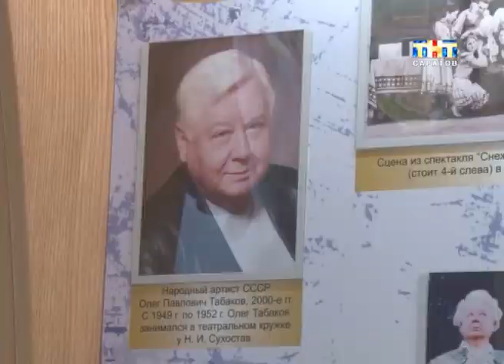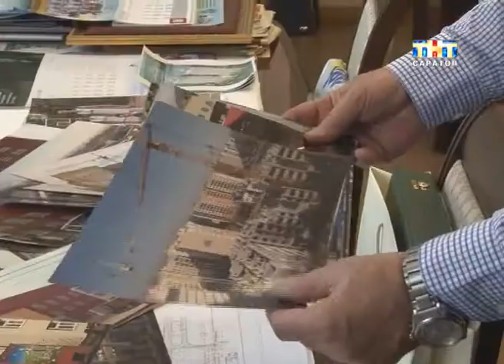Городскому дворцу творчества детей и молодежи исполнилось 80 лет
Отмечают юбилей. Городскому дворцу творчества детей и молодежи исполнилось восемьдесят лет. За эти годы из его стен вышли десятки тысяч ребят. Для многих детские навыки стали профессией, например, для Олега Табакова...
По дому, откуда детство не уходит никогда, прогулялась Анна Головчинская.